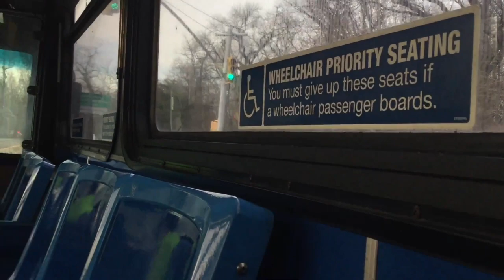MTA New York City Bus: New Flyer D60HF 127 on the Bx2 Ride